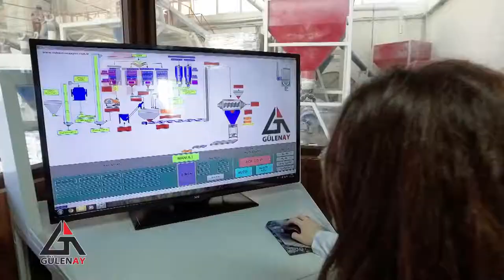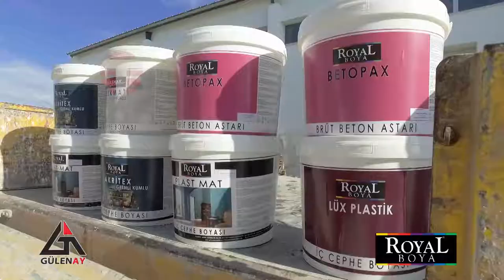Gülenay Şirketler Grubu Tanıtım Filmi